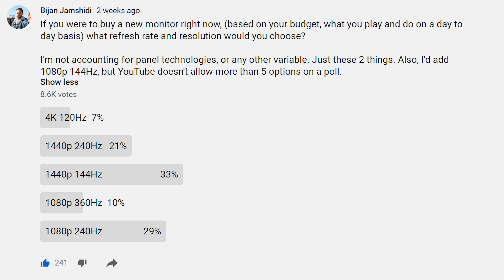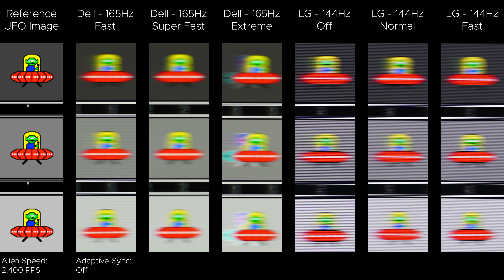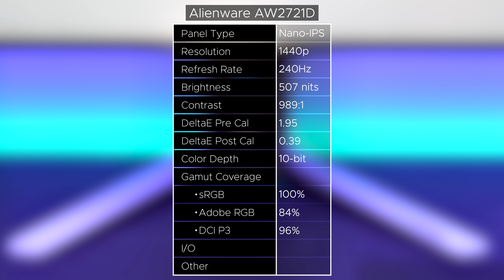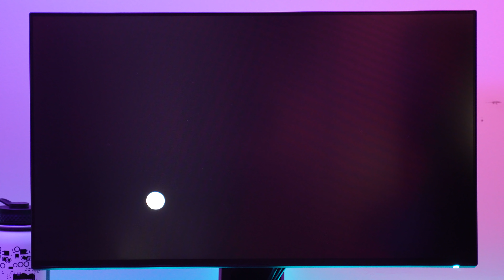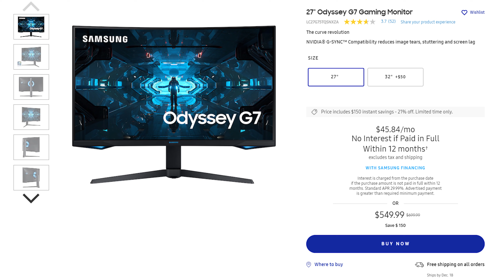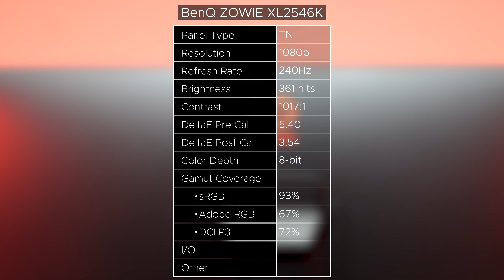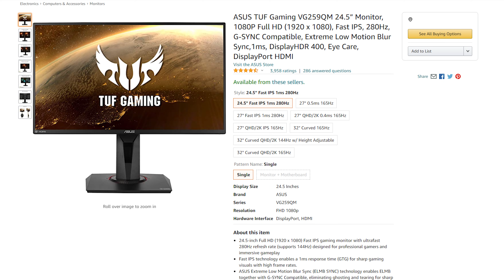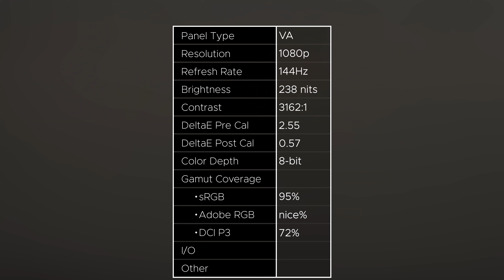The BEST Gaming Monitors of 2020 (1080p, 1440p, 144Hz, 240Hz)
Want to buy any of the monitors featured in this video?
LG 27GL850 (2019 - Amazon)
Samsung Odyssey G5 (Amazon)

1440p 240Hz
Alienware AW2721D (Amazon)
Samsung Odyssey G7 (Amazon)

1080p 240Hz
BenQ ZOWIE XL2546K (Amazon)
MSI MAG251RX (Amazon)
ASUS VG259QM (Amazon)
Alienware AW2521HF (Amazon)

1080p 144Hz
BenQ MOBIUZ EX2510 (Amazon)
AOC C24G1 (Amazon)

00:00 - Intro
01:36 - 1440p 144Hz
02:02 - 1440p 144Hz - Dell S2721DGF & LG 27GN850
05:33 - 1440p 144Hz - Participation Award - Samsung Odyssey G5
07:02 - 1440p 240Hz - Alienware AW2721D
09:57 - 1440p 240Hz - Samsung Odyssey G7
12:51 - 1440p 240Hz - Honorable Mention - Acer Predator XB273U GX
14:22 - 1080p 240Hz - BenQ ZOWIE XL2546K
16:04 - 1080p 240Hz - MSI MAG251RX
18:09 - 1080p 240Hz - ASUS VG259QM, Alienware AW2521HF(L)
18:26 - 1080p 144Hz - BenQ MOBIUZ EX2510
21:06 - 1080p 144Hz - Honorable Mention - AOC C24G1
21:48 - Thanks for watching!